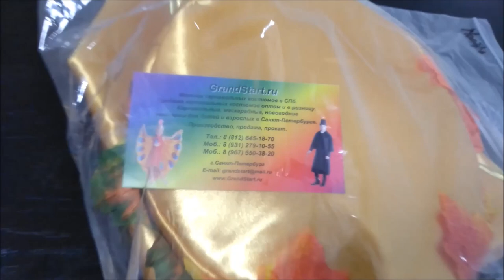👍 Костюм 🍂 Месяц ❄️ Ноябрь для мальчиков — Магазин GrandStart.ru ❤️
🌟 🇺🇸 Suit 🍂 Month ❄️ November for boys — Shop GrandStart.ru 🌟
✅Видео Смотреть Обзор Одежда Костюмы Распаковка Товар LifeHacking Лайфхак Видеообзор Интернет-магазин Grandstart.ru ГрандСтарт.ру ®️ Grand 💫 Start
🌟 Производство, продажа костюмов для детей и взрослых. 🌟